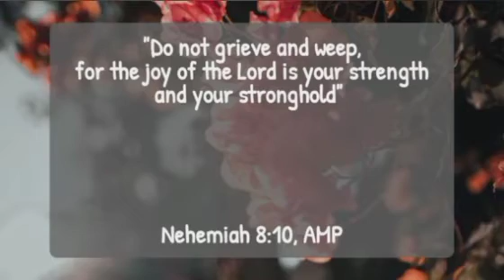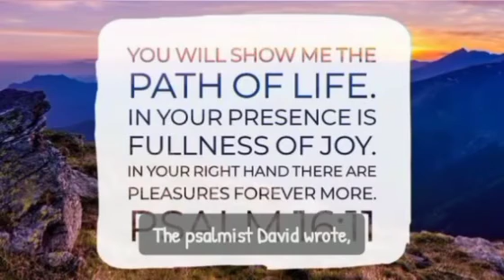Renungan Pagi 24 Okt 2022 - Bersukacitalah Setiap Hari